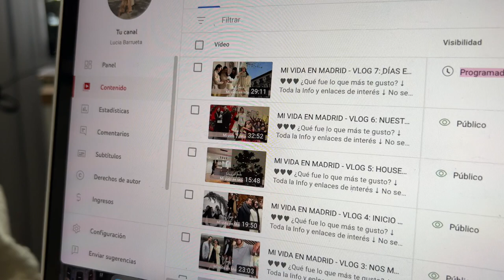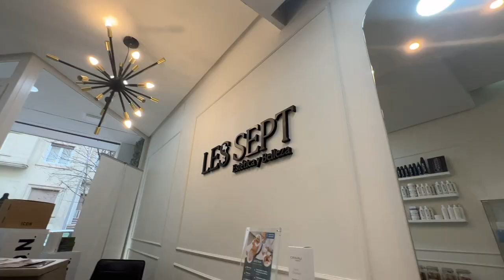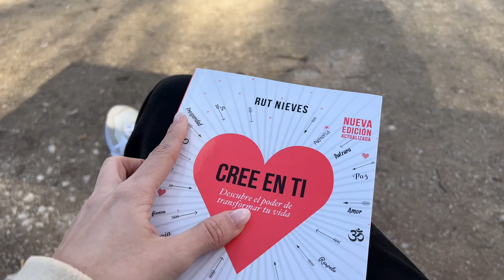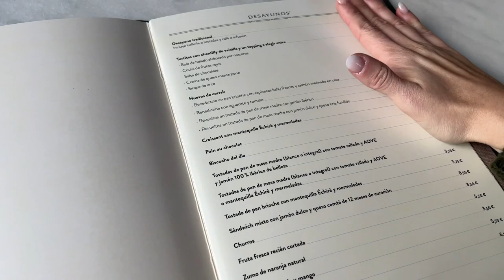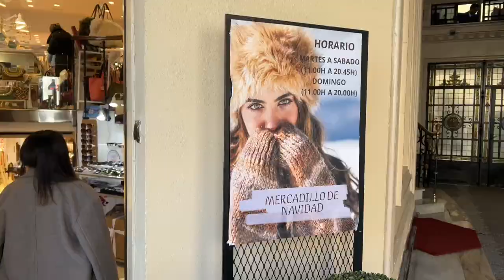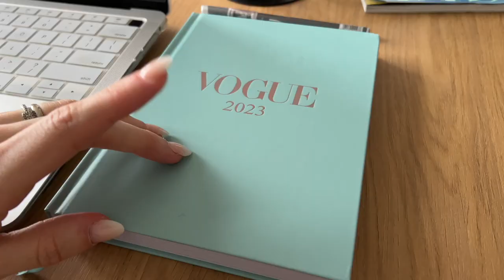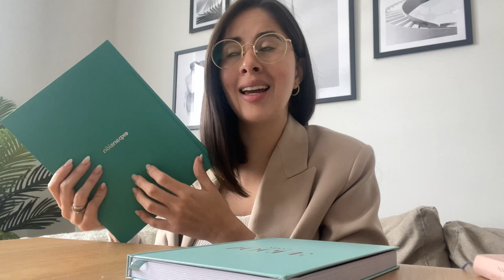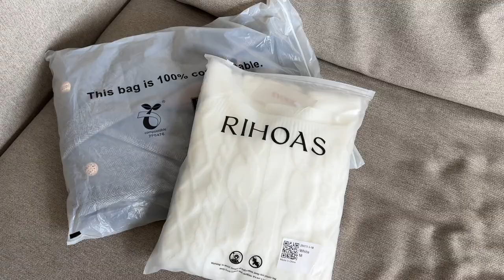MI VIDA EN MADRID - VLOG 8: TABLADO FLAMENCO + MUCHO POR AGRADECER ♥ | LUCIA BARRUETA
♥♥♥ ¿Qué fue lo que más te gusto?